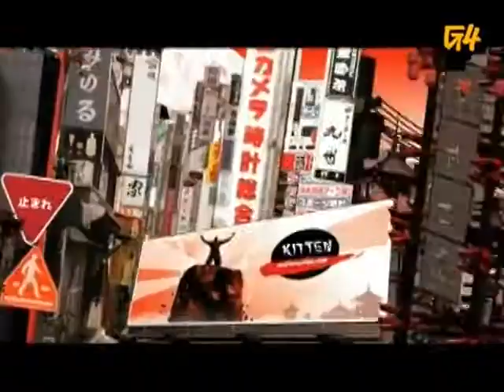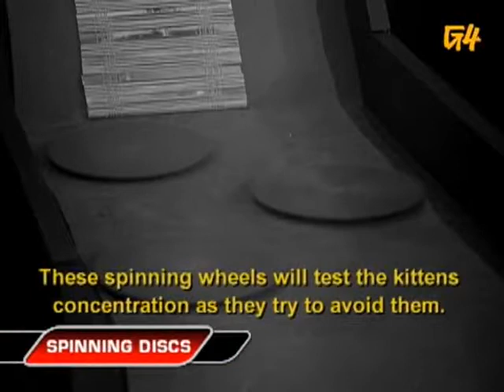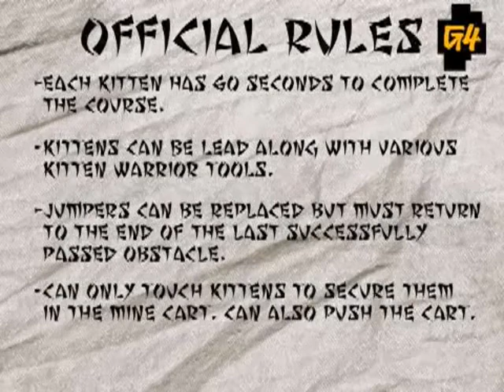AOTS Classic - Kitten Warrior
All the way from Mt. Meow-doriyama.